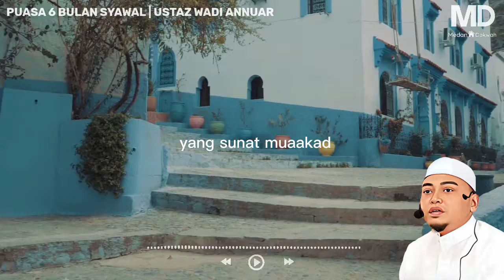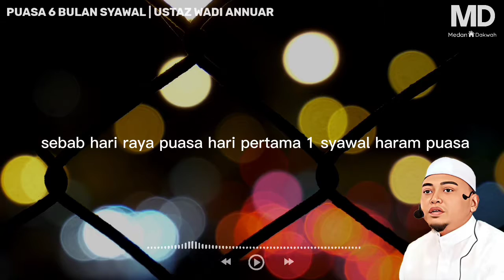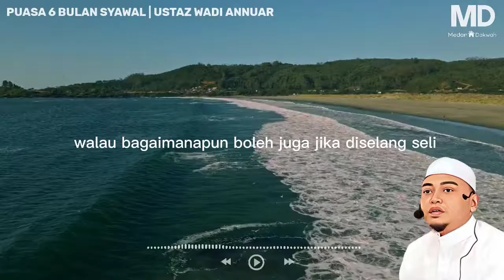PUASA 6 BULAN SYAWAL | Ustaz Wadi Annuar#ustazwadianuar